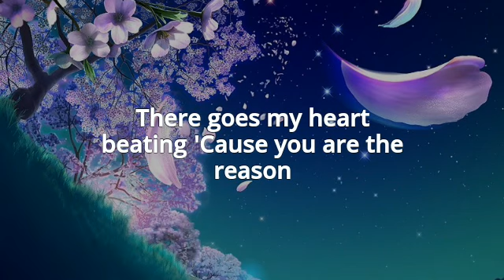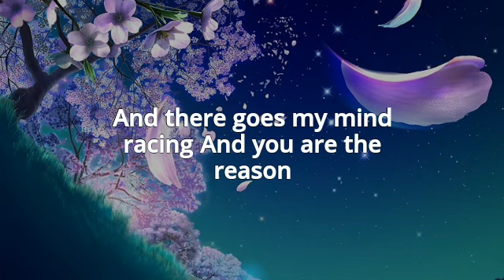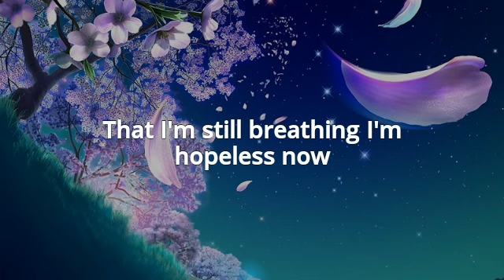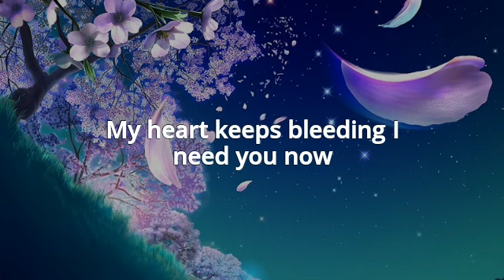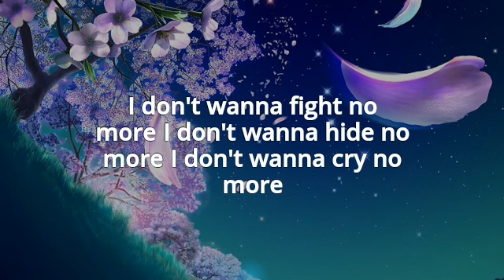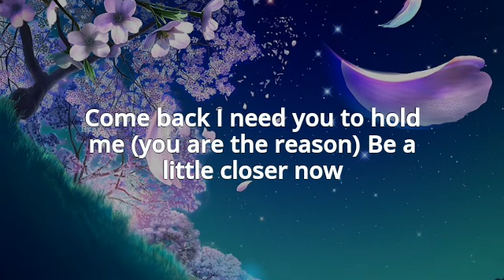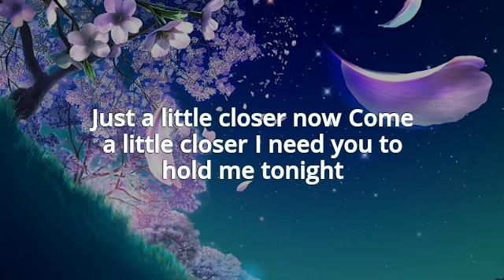Calum Scott - You are the Reason (Lyrics) | slowed 🎵 | Best Wedding Song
you are the reason slowed